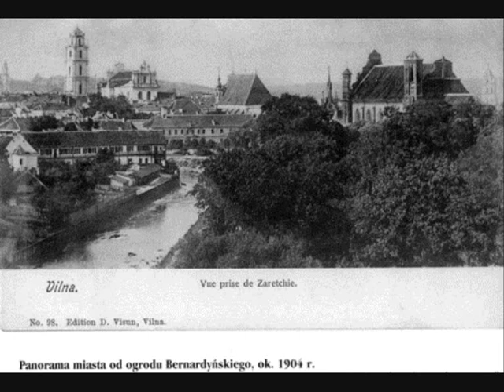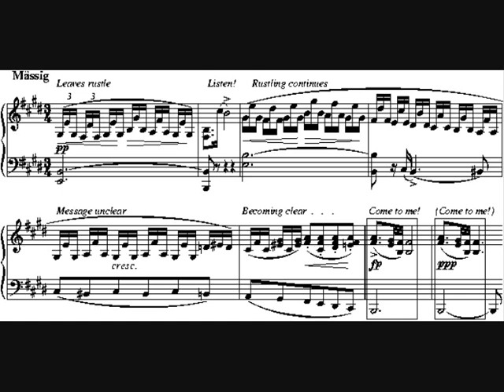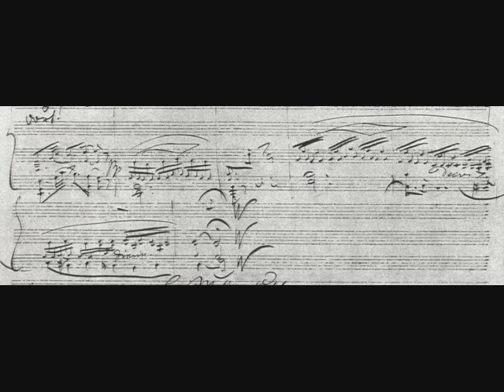Yiddish Winterreise 'Der Lindenbaum' (sung in Yiddish as 'Di Lipe')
Mark Glanville - (Bass-Baritone)
Alexander Knapp (Piano)
Live from Westminster Synagogue